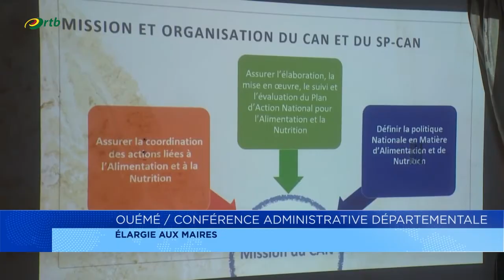Couffo : 6eme conférence administrative départementale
La répression de la commercialisation et l’utilisation des sachets non biodégradables démarre en octobre prochain sur toute l’étendue du territoire national. C’est une information qui a été communiqué aux membres de la conférence administrative départementale du Couffo.